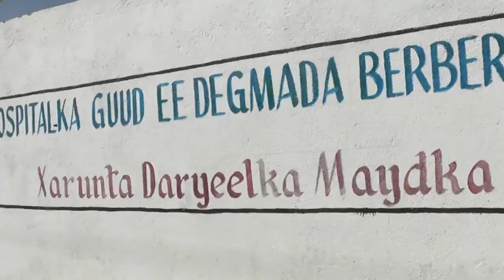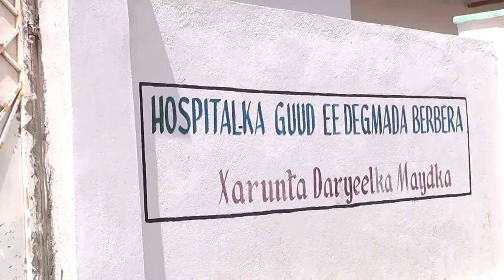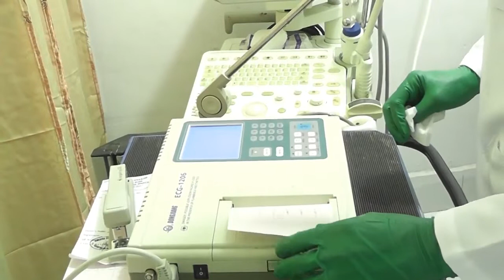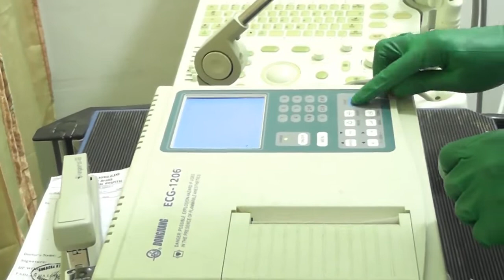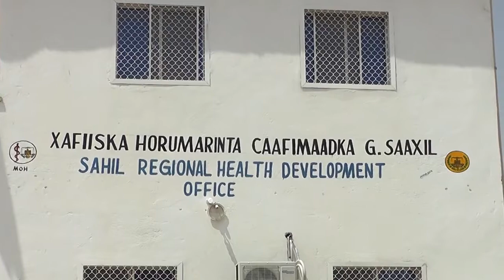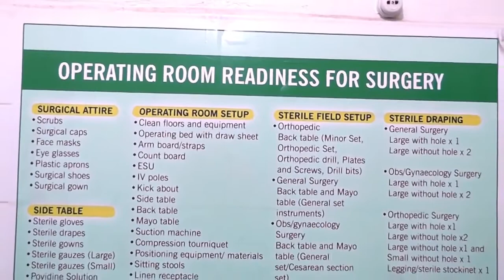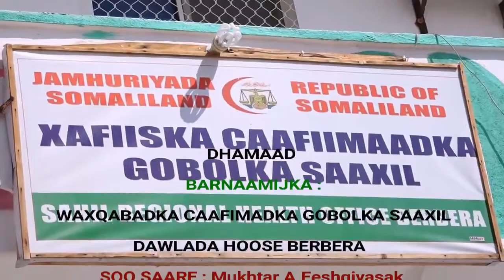BARNAAMIJKA WAXQABADKA DAWLADA HOOSE EE CAAFIMAADKA 24SEP2018